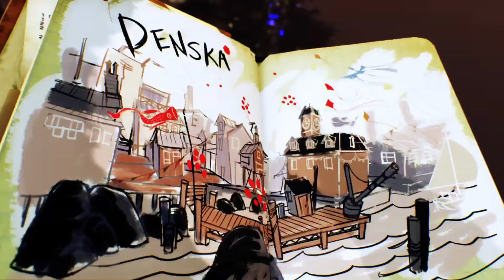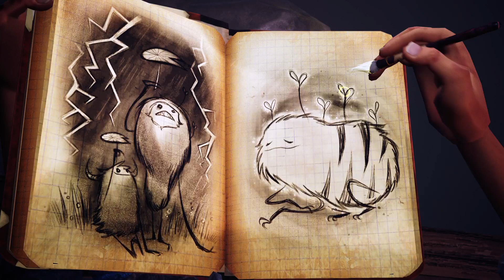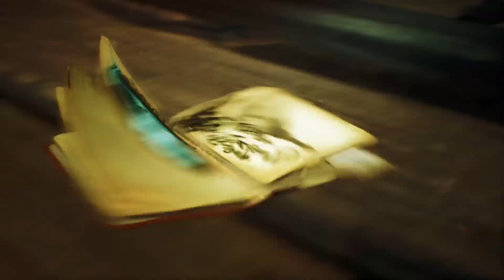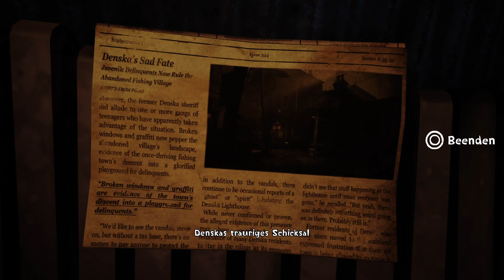Concrete Genie (PS5) - 001: Die mysteriöse Dunkelheit 🎮 Let's Play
Concrete Genie PS5 Gameplay German/Deutsch Let's Play by Dinigo

Viel Farbe und ein wunderschönes Spiel.
Gaming / Let's Play auf der Playstation 5
Concrete Genie PS5 Deutsch - Let's Play Concrete Genie Deutsch - German/Deutsch Walkthrough Gameplay